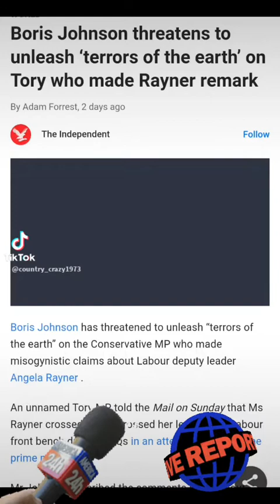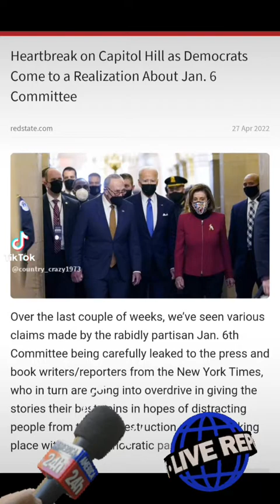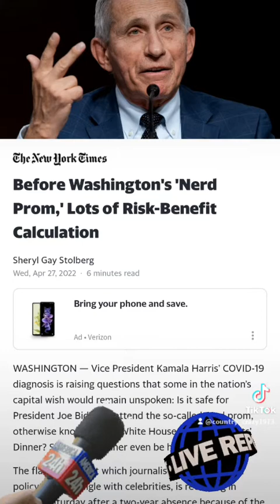April 27th 2022 evening News break with country crazy